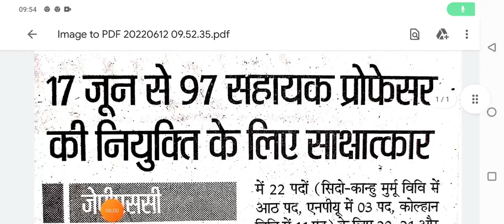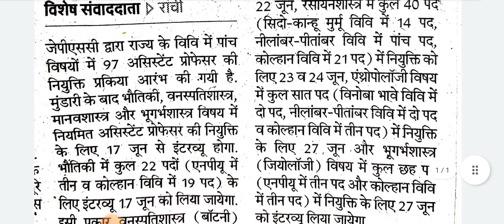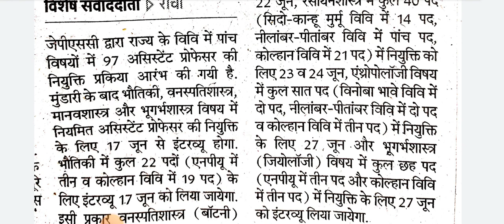Jpsc Asst Professor vacancy Interview started#झारखंड लोक सेवा आयोग अस्सिटेंट प्रोफेसर Interview तिथि